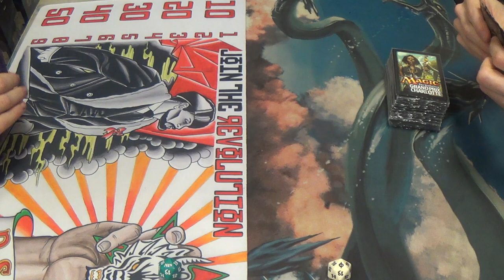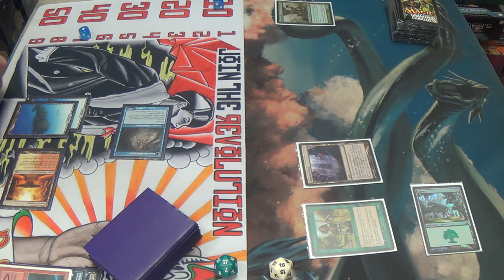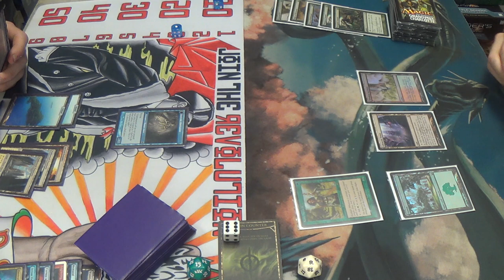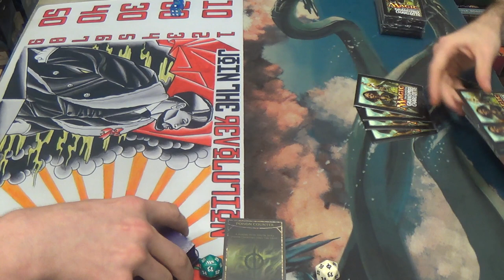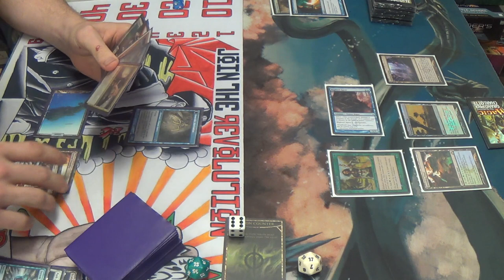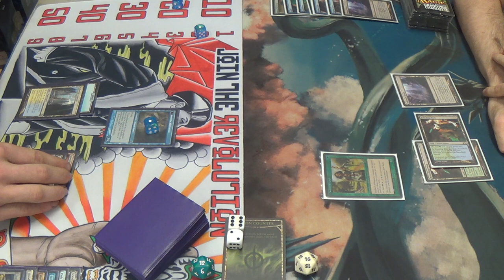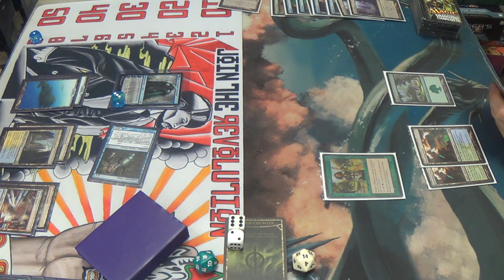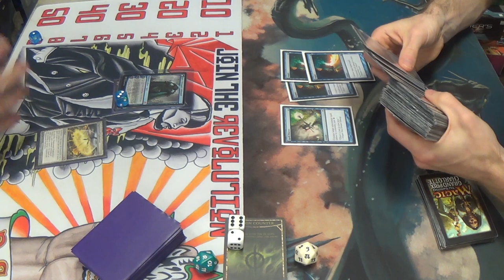Modern Magic — Jeskai Delver vs. Simic Infect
This is legitimately one of my worst matchups. After all, they have gratuitous amounts of cheap removal, the bane of any Infect player. (Well, black Infect players have Phyrexian Crusader, so there is that, at least.)

Once again, I apologize for the transition glitches. I still have not gotten new software that doesn't have this glitch.

In any case, this is the infect deck that I've been piloting to some success againt the Eldrazi. Since Apostle's Blessing does nothing against them, I replaced the card with Slip through Space for the time being. I also went up to four Distortion Strike in the mainboard to swing past their creatures. This ability to give evasion has contributed to my undefeated record against the Eldrazi Aggro deck. (Although that record is only 2-0, not exactly a large sample size, but I was able to win through a Chalice on 1 once thanks to Become Immense.) I had also tinkered with Twisted Image in the mainboard, but found that it made the deck too slow too often.

—Decklist—
Creatures (13)
4 Glistener Elf (forget alphabetical order when the creature is this good)
4 Blighted Agent
4 Noble Hierarch
1 Spellskite
Enchantment (1)
1 Wild Defiance
Instants (15)
3 Become Immense
4 Might of Old Krosa
4 Mutagenic Growth
4 Vines of Vastwood
Sorceries (10)
4 Distortion Strike
4 Gitaxian Probe
2 Slip through Space
Lands (21)
3 Breeding Pool
2 Forest
4 Inkmoth Nexus
4 Misty Rainforest
1 Pendelhaven
2 Verdant Catacombs
4 Windswept Heath
1 Wooded Foothills
Sideboard (15)
2 Apostle's Blessing
1 Carrion Call
3 Dispel
1 Dryad Arbor
1 Hurkyl's Recall
4 Nature's Claim
2 Spell Pierce
1 Twisted Image

Thanks to our patrons:
BasicSwamp
Vladictus
Zeroix7